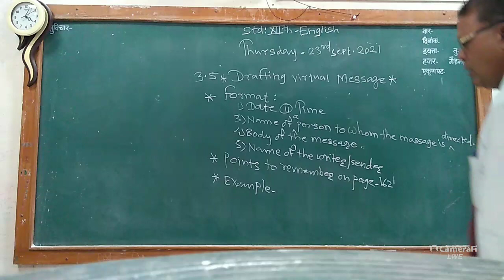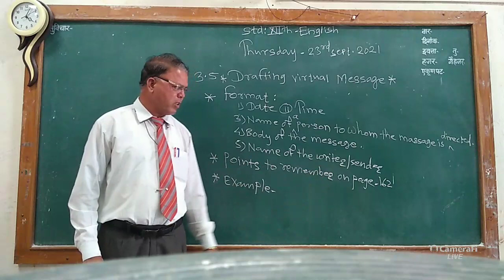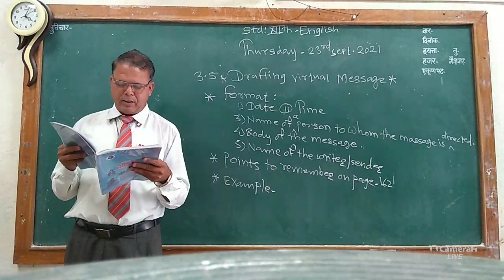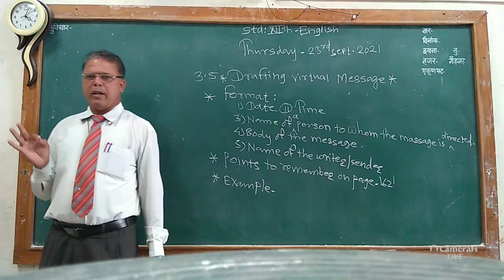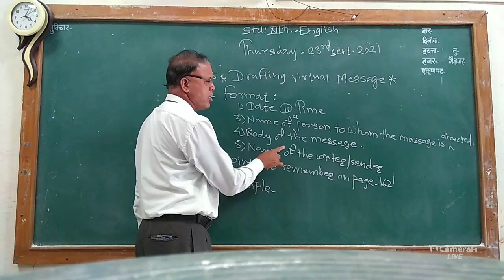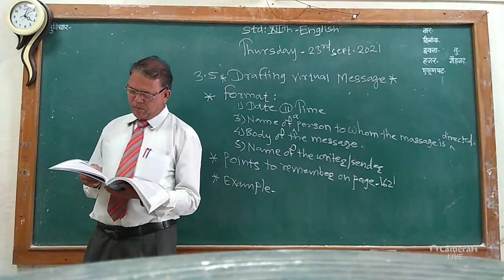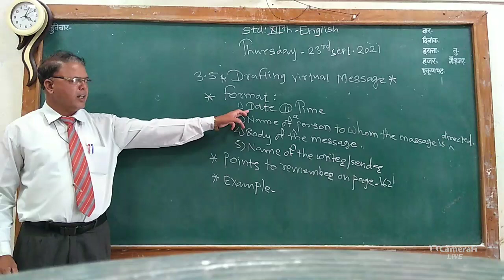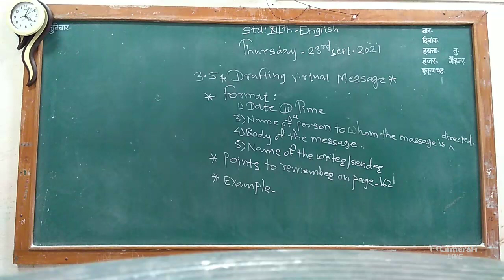3.5 Drafting A Virtual Message . lec 3rd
sanjay Jadhav